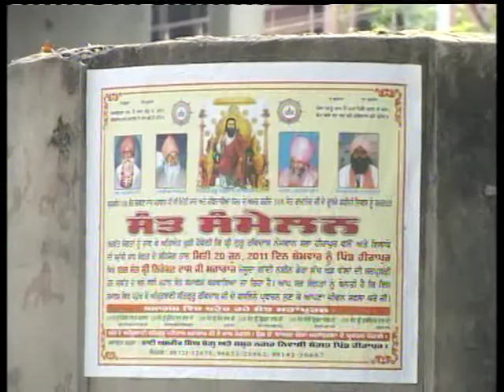108 Sant 19 June2011 song final StarStudioKamal 1.mpg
108 Sant 19 June2011 song final StarStudioKamal 1.mpg